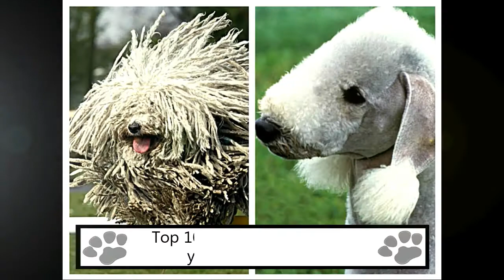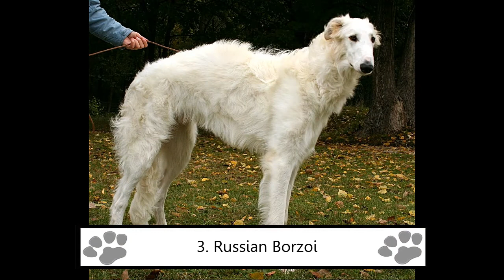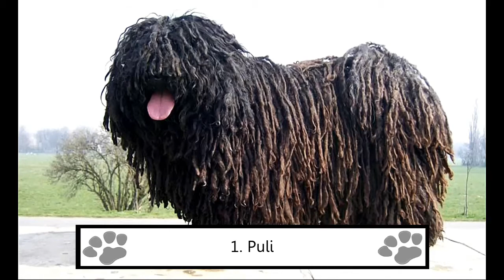Top 10 Weirdest Dog Breeds you have ever Seen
Check top 10 weirdest dog Breeds you will ever see. Weirdest dogs in the world such as chinese crested and puli dog, weird looking dogs such as komondor dog, lowchen dog,bedligton terrier, xoloitzcuintli, rare dog breeds such as norwegian lundehund and more.

Here is the list:

10. Tibetan Mastiff
 9. Norwegian Lundehund
 8. Brussels Griffon
 7. Lowchen
 6. Xoloitzcuintli
 5. Chinese Crested
 4. Komondor
 3. Russian Borzoi
 2. Bedlington Terrier
 1. Puli